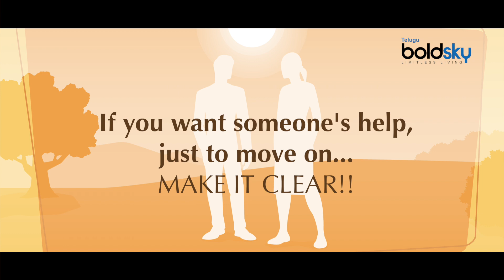Love Podcast : Based On A True Story || Boldsky Telugu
If you want S**, MAKE IT CLEAR.If you want a Relationship, MAKE IT CLEAR.If you want Somebody to talk, MAKE IT CLEAR.If you want just Timepass, MAKE IT CLEAR.If you want someone's help just to move on, MAKE IT CLEAR.But Don't Use someone.I repeat.Dont Use Someone.

మీకు ఎవరి మీద అయిన ప్రేమ ఉంటె..ప్రేమిస్తున్న అనే చెప్పండి..
ఇష్టం ఉంటే ఇష్టపడ్తున్న అని చెప్పండి..ఒకరి మీదా మోజు పడితే మోజు పడ్తున్న..నీ మీద లస్ట్ మాత్రమే ఉంది అని మాత్రమే చెప్పండి..అంతే కానీ..మీకు ఉన్న లస్ట్ ఫీల్ ని లవ్ అని చెప్పి కవర్ అప్ చెయ్యకండి...దాని వల్ల కొన్ని జీవితాలు నాశనం అయిపోతాయి.